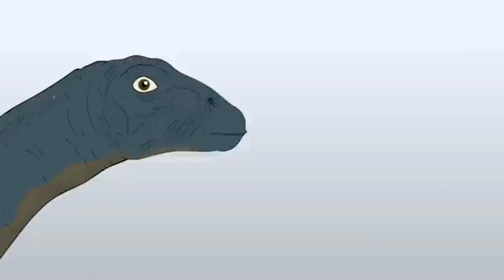Park Jurajski i Jurassic World musical parody (wszystkie części)